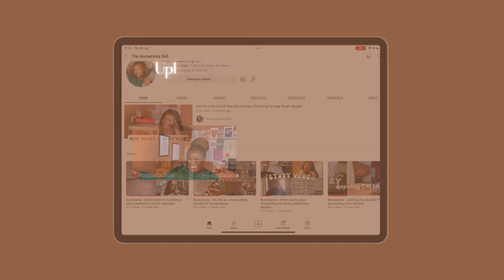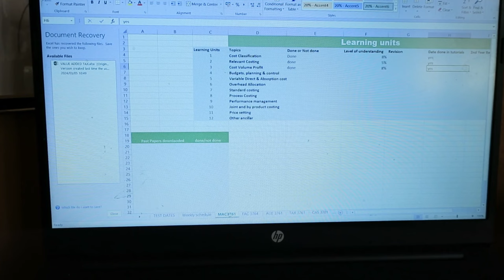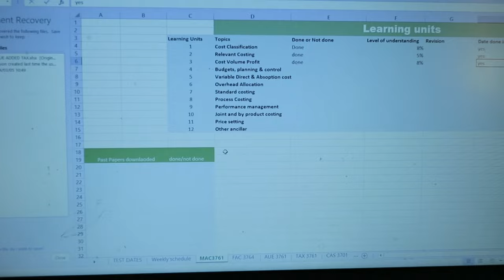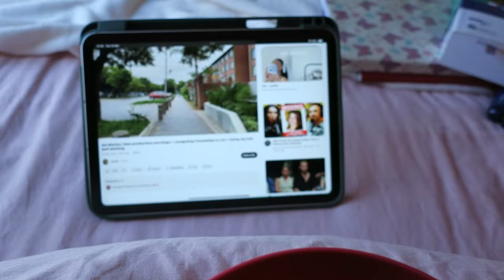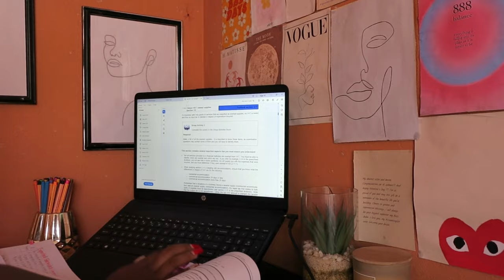unidiaries: week in my life as a Online Accounting student (Final year)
Hey fellow accountant,

New week new vlog because vlogging era. Enjoy